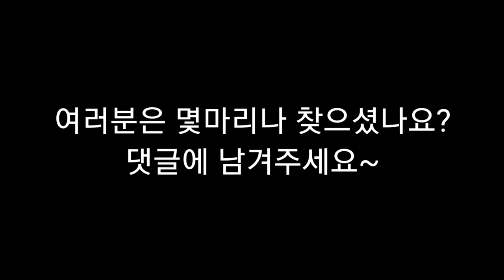이 영상에는 순두부 10마리가 숨어있습니다 (구독자 이벤트 포함)